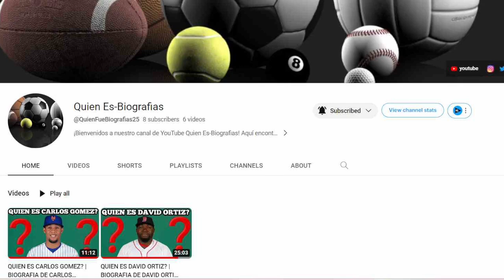SHOHEI OHTANI REVELA SI FIRMARA EN LOS ANGELES DODGERS mlb en vivo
Tigres Del Licey
Águilas Cibaeñas
Estrellas Orientales
Atlanta Braves
Chicago Cubs
Dodgers
Anaheim Angels
Baltimore Orioles
Houston Astros
Atletics Okland
Texas Rangers
Miami Marlins
Philadelphia Phillies
Cleveland Indians Guardians
Washington Nationals
Milwaukee Brewers
Cincinnati Reds
Pittsburgh Pirates
Minnesota Twins
Kansa City Royals
Arizona Diamondbacks
Colorado Rockies
Seattle Mariners
beisbol mexicano